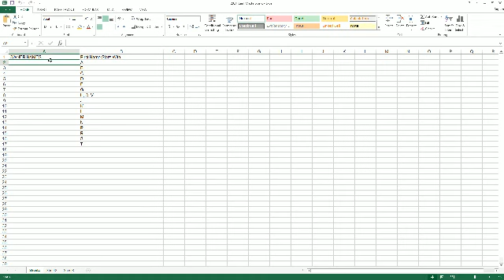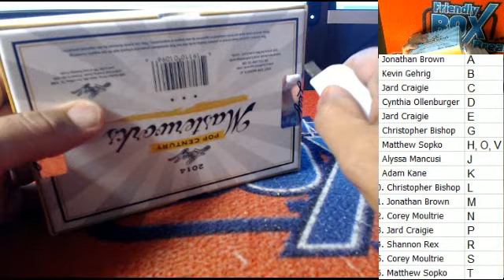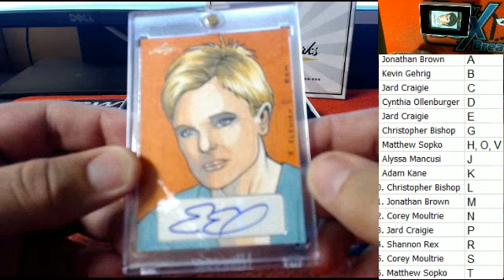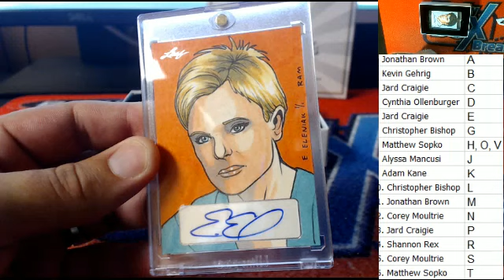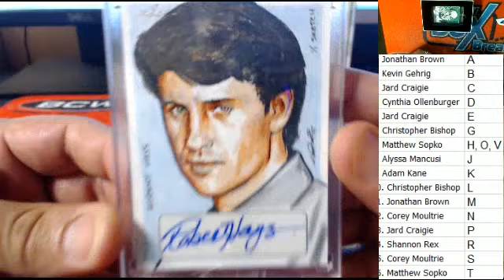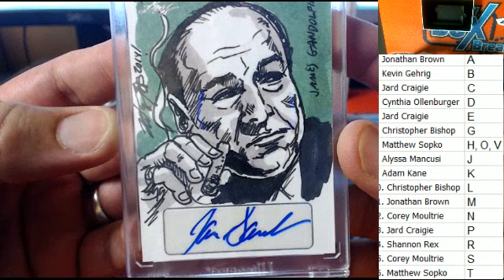2014 Leaf Masterworks total spots ID 7347